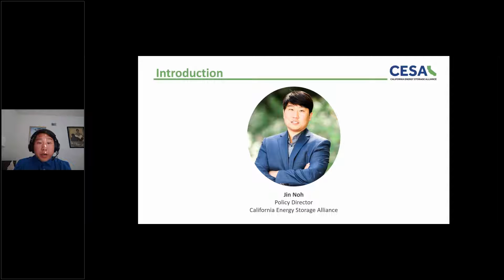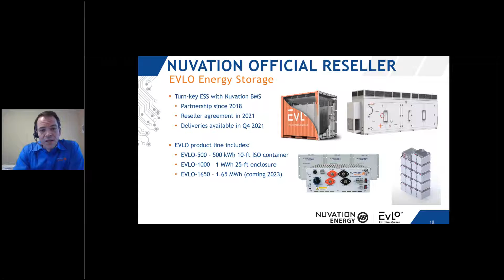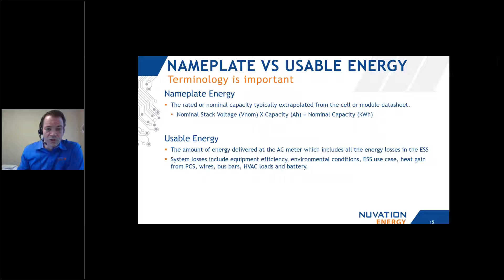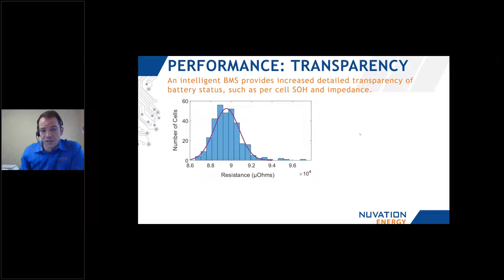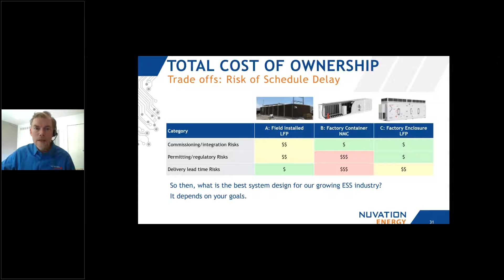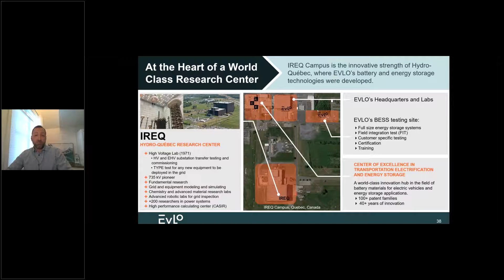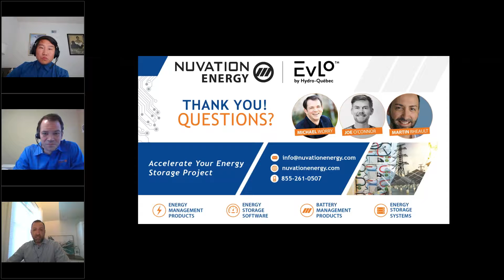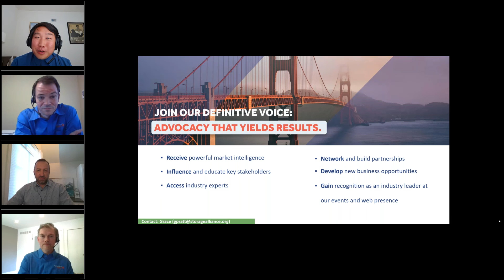Choosing the Right Energy Storage System for your Application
Choosing the right energy storage system means taking into account a variety of performance & long term ownership requirements. While on the surface, a battery energy storage system provides a certain amount of power and energy, at a certain price point, the reality is that the EPC and ESS owners must process a much broader set of system requirements to ensure both the short- and long-term viability of their energy storage project.

This webinar will explore:
• How to choose an ESS optimized for your needs
• Nameplate vs. usable energy
• Weighing upfront costs vs. total cost of energy
• Economic considerations and scoping calculations
• Nuvation energy storage case study with EVLO Energy Storage, a subsidiary of Hydro-Québec

Featured Speakers:
• Michael Worry, CEO, Nuvation Energy
• Martin Rheault, VP of Sales & Business Development, EVLO Energy Storage, a subsidiary of Hydro-Québec
• Jin Noh, Policy Director, CESA (Moderator)